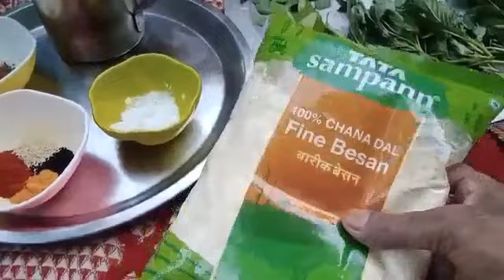আজকে আমি চার রকম পাতা দিয়ে পকোড়া ভেজে বিকালের চায়ের আড্ডা ভিডিওটা দেখুন ভালো লাগবে